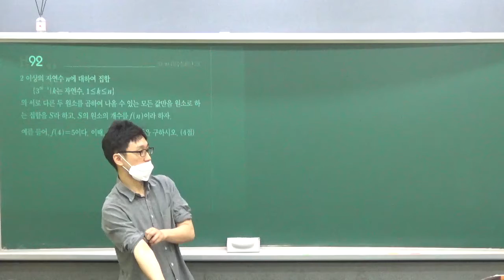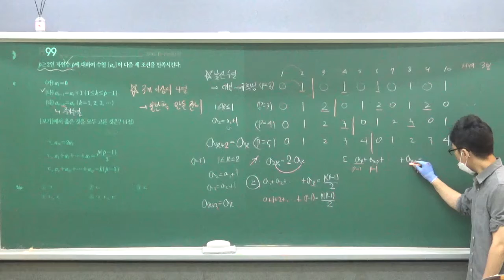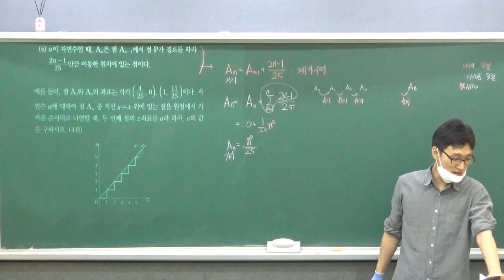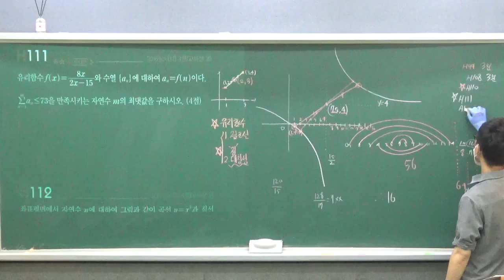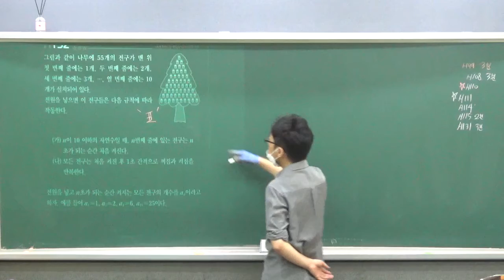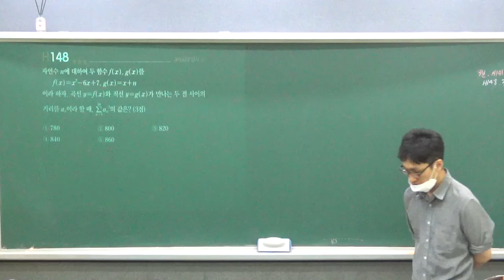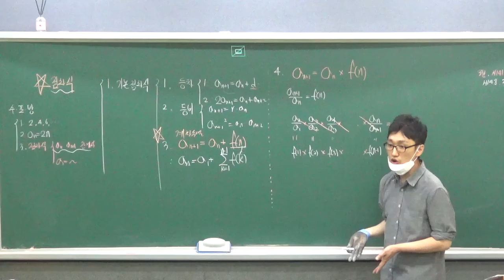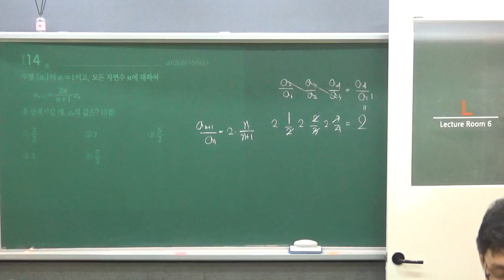수학1 자이스토리 8단원 수열의합2 나형1반 0919